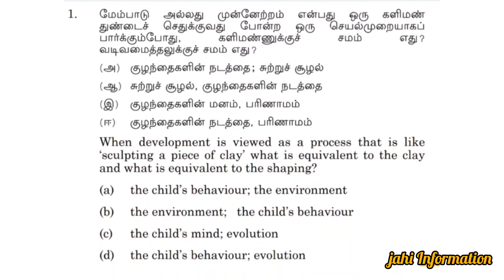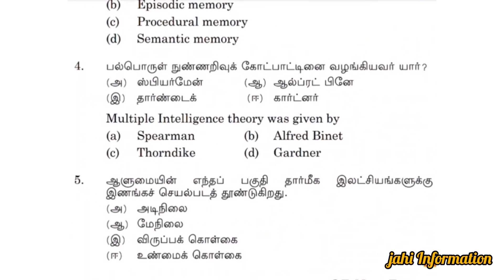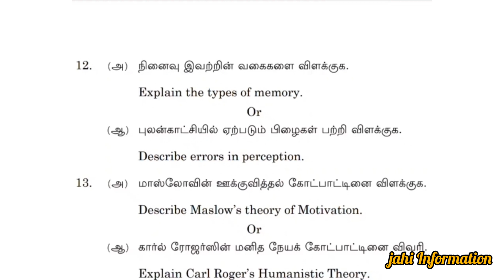Educational psychology model question paper b.ed1st year 1st semester Exam